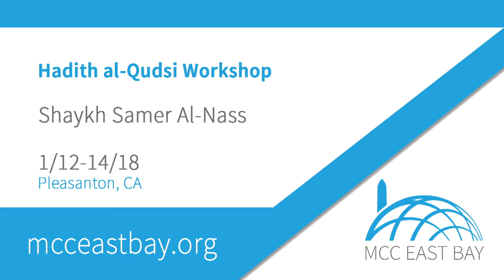A Primer on the Hadith al-Qudsi | Shaykh Samer Al-Nass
Shaykh Samer Al- Nass gives a primer about the 40 Hadith al-Qudsi.

Al-Hadith Al-Qudsi is a sacred narration which, from the perspective of its meaning, is from Allah, the Exalted, and from the perspective of its wording, from the Messenger of God (Allah bless him and give him peace)).

This talk was delivered at the Muslim Community Center - East Bay (MCC East Bay) in Pleasanton, California on Friday, January 12, 2018.

About Shaykh Samer Al-Nass
Shaykh Samer was born in Damascus, Syria, where he studied at the College of Medicine of the University of Damascus. He went on to study in the United States where he qualified in internal medicine.

The Shaykh has studied under some of the great ‘ulama of the Levant (Shaam) and the Arabian peninsula. He has a traditional licenses to teach (ijazah) in the ten styles of recitation of the narration of the Shatibiyyah and the Durra from the world-renowned Shaykh Muhammad Sukkar. He received an ijazah in the ten styles of recitation of the narration of Tayyibah from the Egyptian Shaykh Ahmad Mustafa in Riyadh, Saudi Arabia, himself a student of Shaykh Abd al-Aziz al-Zayyat of Egypt. Shaykh Samer has a traditional license to teach (ijazah) in Islamic law (fiqh) and theology and creed (‘aqida) from Shaykh Lutfi al-Fayumi and the late Hanafi Mufti, Shaykh Adib al-Kallas. He also studied with the previous Mufti of Syria, Shaykh Abu Yusr Ibn `Abidin. Shaykh Samer was honoured to study hadith in Mecca with the great Indonesian-Meccan Shaykh Yasin al-Fadani, and with Shaykh Nur ud-din `Itr of Syria. He also has an ijazah in Prophetic traditions (hadith) from the late Shaykh `Abd Allah Siraj al-Din of Aleppo, Syria.

Shaykh Samer is presently a teacher at Ma'had al-Fatih al-Islami in Damascus, teaching the Hanafi fiqh manual Al-Hidayah in the department of Islamic Law (Shariah), and lecturer on the ten recitations of the Qur’an in the MA program. The Shaykh teaches Qur’anic recitation (tajwid) after fajr prayers daily in the blessed mosque of Shaykh Ibn `Arabi, a post given to him by his Shaykh and father-in-law, one of the illustrious Shaykhs of Quran in the Levant (Sham), the late Shaykh Muhammad Sukkar. Shaykh Samer has been teaching at various Islamic studies intensive courses in England and North America since 2000.